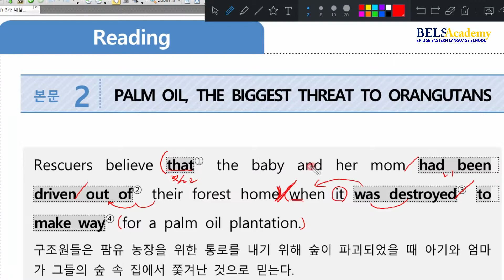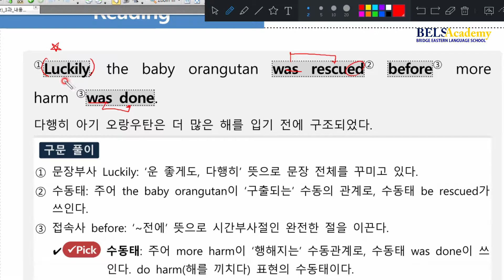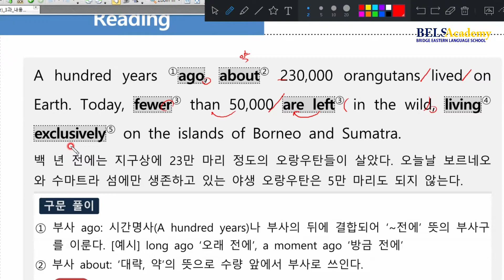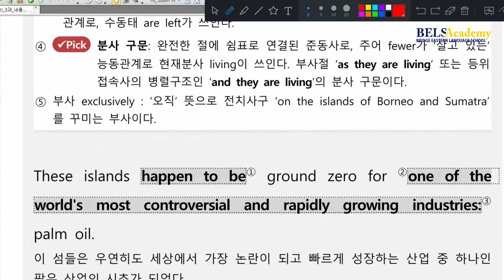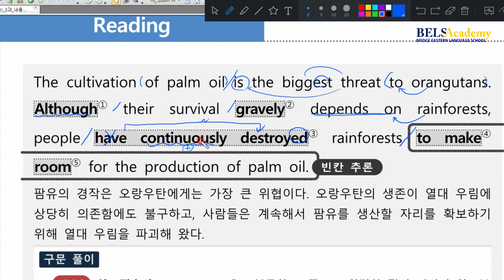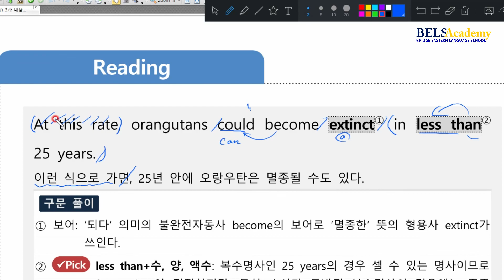고2 동아권3과 본문2 해설강의(직독직해)